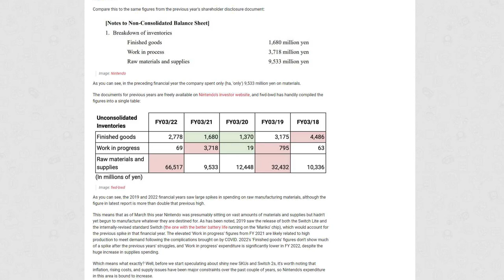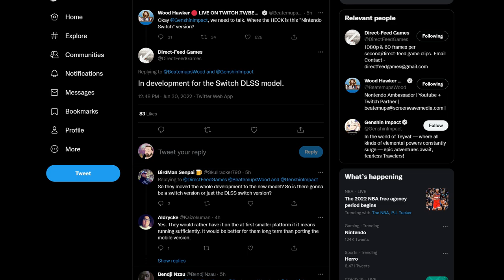Nintendo is Preparing to Launch New Switch Hardware! What!?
Nintendo has done something that 100% of the time indicates mass production of new hardware. It's no longer a question of if new hardware is coming, but when... and what exactly is it?